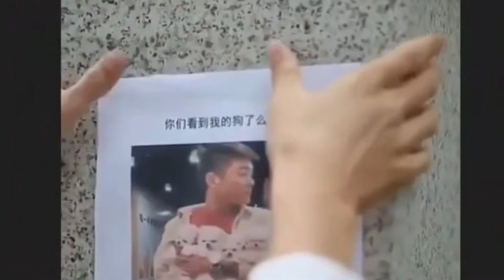Cute and naughty Puppy compilations video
Hi Everyone,
Welcome to the Cute and Funny videos Channel, We aim to give you a compilation of Cute and Funny animals and baby videos That will reduce all your stress and Laugh out Loud and enjoy it.

Created by:Animals Have More Fun